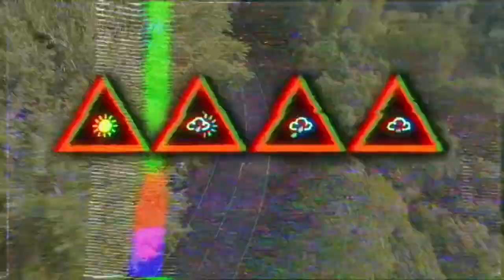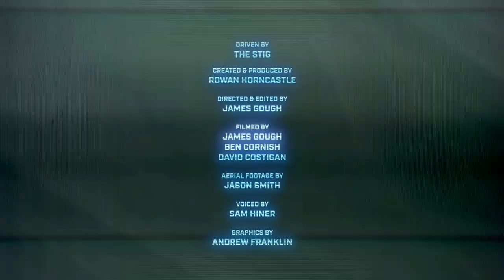STIG DRIFTS / ANAS MUSIC - Baghdad